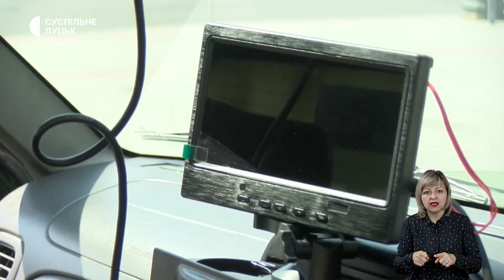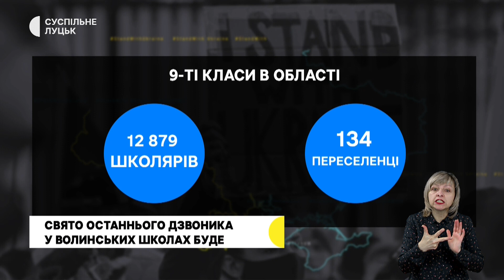Прощання з бійцем, зрізання дерев, підготовка до останнього дзвоника. | 26 05 23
26 травня в обласному центрі попрощалися із загиблим військовослужбовцем Олександром Ульяницьким. У луцькому дворі спилюють дерева, щоб облаштувати паркомісця. Мешканці обурюються щодо такого благоустрою. Волинські школярі готуються до свята останнього дзвоника. Репетирують вальс. Про ці на інші новини регіону – дивіться у Дайджесті подій від Суспільне Луцьк.